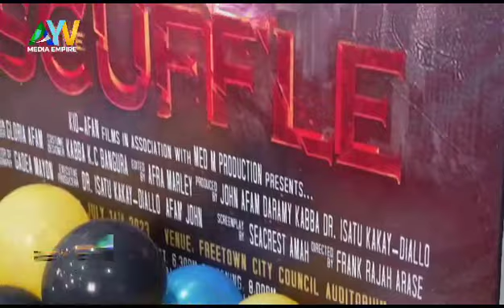Watch Highlights From The Scuffle Premiering| KID-AFAN Salone Discoveries